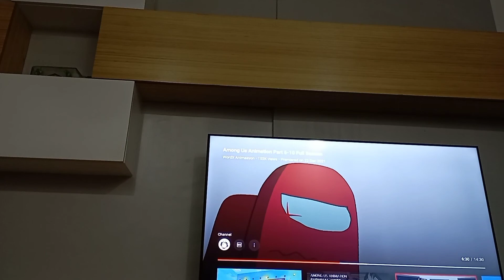14 January 2022